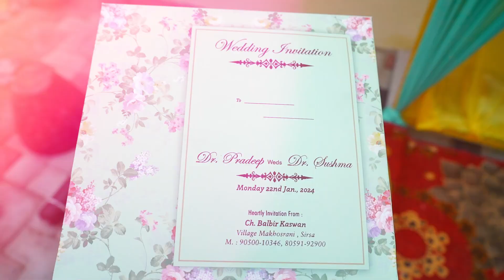BestweddingHighlight 2024 Dr.pardeep Weds Dr Sushma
deepakstudiobhadra hisar haryana top viral wedding wedding teaser 2023